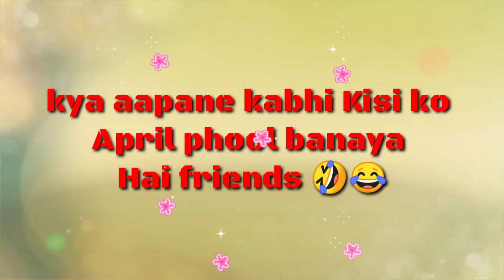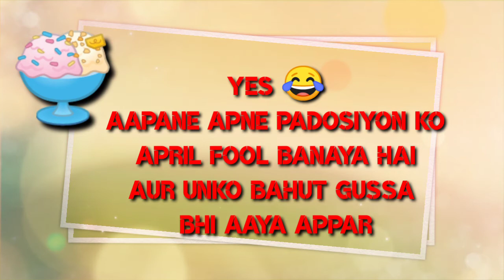April fool banaya kya kabhi kisi ne |April phool banaya to kya unhen ko gussa aaya|April fool status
Good april phool pranks
April fool jokes
Best April Fool Pranks